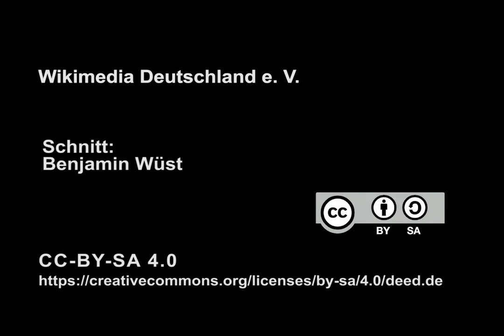Wikimedia-Salon: "Wer sichert das Gemeinwohl in der Datenpolitik?" Statement von Ingrid Brodnig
Was macht die Krise mit der Datenpolitik? Im Wikimedia-Salon am 14. April 2020 wurde über Tracking-Apps, Datenschutz und Gemeinwohl diskutiert.

Wir haben die Autorin und Journalistin Ingrid Brodnig, die zu Machtstrukturen im Netz und Dynamiken von Desinformation arbeitet, um ein Statement zur Frage gebeten: Wer sichert das Gemeinwohl in der Datenpolitik?

Weitere Gäste des Abends:

Ulrich Kelber, Bundesbeauftragter für Datenschutz & Informationsfreiheit

Christiane Wendehorst, Datenethikkommission der Bundesregierung, Professorin für Zivilrecht, Universität Wien

Jürgen Geuter aka tante, Informatiker & Autor

Moderation: Vera Linß, freie Medienjournalistin